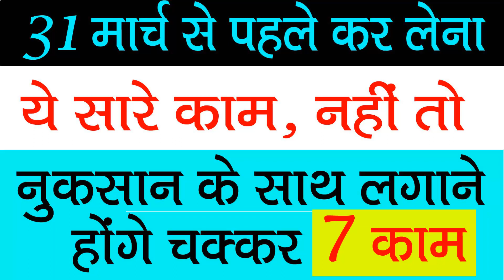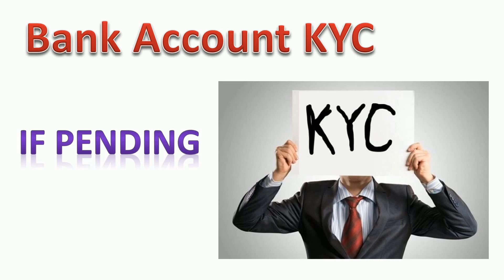ये 7 काम 31 मार्च से पहले कर देना नहीं तो होगा नुकसान | Financial Year End: Complete these 5 tasks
31 march se pahle pahle ye 7 kam apko kar lena nahi to phir office le chhakar katne padege.

Yours
Postal Dost